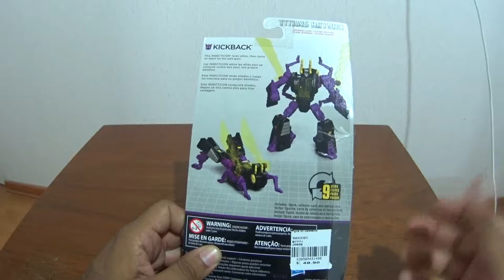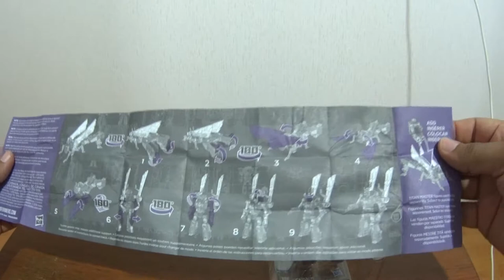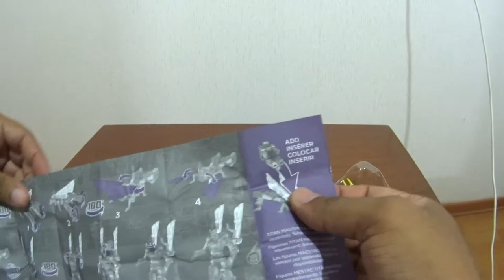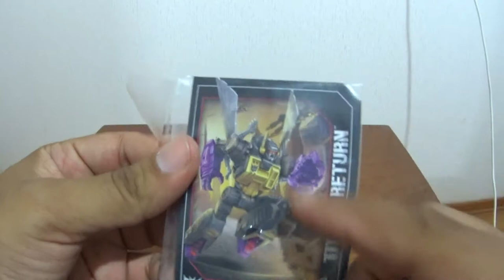Unpacking Titans Return KickBack - Español Latino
Unpacking UnBoxing del Insecticon KickBack de la linea Titans Return de Hasbro, con algunas impresiones iniciales.